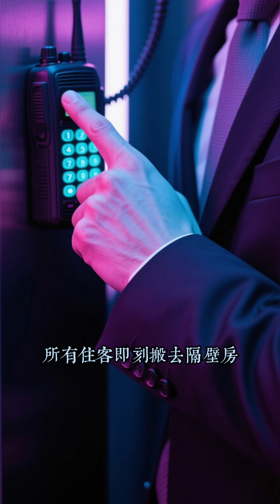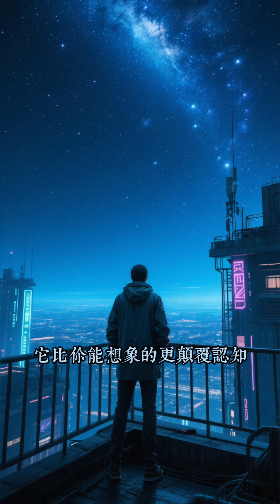離譜悖論！滿房飯店能無限塞人，經理1句話顛覆認知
知識故事
我們致力於解讀古今中外一切「未名方程」，連接歷史的迴響與現代的未知。
👍 喜歡影片請點個讚！